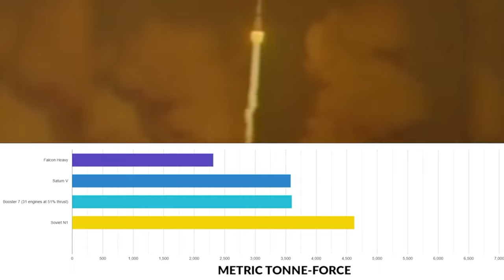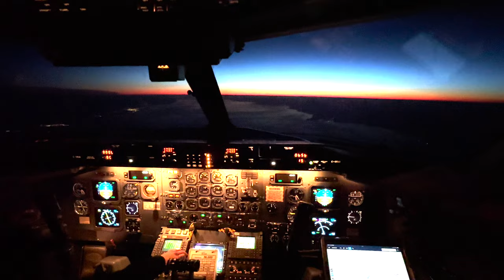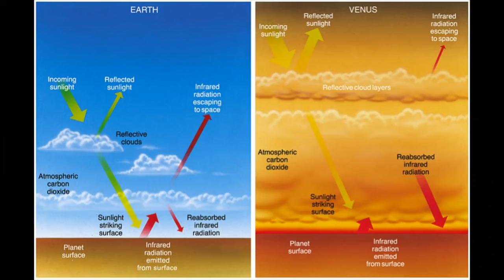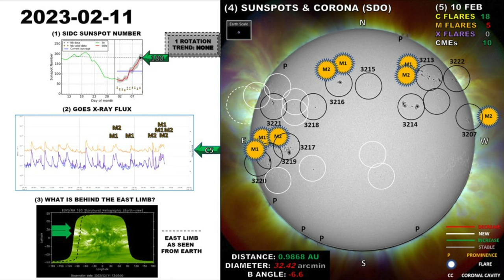L'actualité spatiale #79🔥| SpaceX allume 31 moteurs de sa MÉGA fusée Starship SuperHeavy | BDF🌎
Cette semaine dans l’actualité spatiale, SpaceX a franchi une étape importante dans le développement de sa MÉGA fusée 🚀 Starship, destinée à emmener des humains sur la Lune et sur Mars, en réalisant un impressionnant test au sol de ses moteurs, ouvrant ainsi la voie à un possible premier vol orbital le mois prochain. Ce faisant, il a battu un record qui tenait depuis un demi-siècle. SpaceX aligne également les succès avec Falcon 9. C’était le 200ème vols réussis pour la fusée la plus fiable du monde. Mon nom est BDF et bienvenue dans votre actualité spatiale SHOW 🔥.

Voici les sujets de la vidéo de cette semaine🧐:

🔴Cette semaine, 31 des 33 moteurs du Starship de SpaceX se sont allumés et 200e succès de la fusée Falcon 9 🦅🔥🔥

🟢Blue Origin a remporté son premier contrat interplanétaire privé avec la NASA pour sa fusée New Glenn✍🏻.

🔵Vous le savez déjà, avec mon métier je voyage beaucoup et j’ai la chance de voir des paysages magnifiques. Mais cette semaine je n’étais pas dans le Nunavik comme la semaine dernière mais dans l’Est. Et lorsque nous volons d’Est en Ouest le soir c’est une chance  car nous voyons la magnifique planète Jupiter et la brillante étoile du Berger : Vénus, qui brille de toutes les couleurs (bleu, vert, rouge). Et certains pilotes ont même cru appercevoir un autre avion ou un OVNI!!!

🟣La recherche sur les écureuils arctiques pourrait apprendre aux astronautes de la NASA comment hiberner lors de missions dans l'espace lointain🐿️.

Et ça complète l’actualité spatiale Show🔥, merci à tous les passionnés du spatial de suivre la chaîne du futur et comme disait Robert Kennedy: seuls ceux qui prennent le risque d’échouer spectaculairement réussiront brillamment. Et c’est de contexte avec ce que SpaceX vient de réaliser cette semaine. D’ici là n’oubliez pas de rêver et d’être Bluedot 🌎 parce que le futur, ça commence maintenant ! Adios Amigos ✨

Voici les nouvelles spatiales 🛰 de cette semaine:

- 00:00 -Introduction 🔰
- 00:52 -31 des 33 moteurs du Starship se sont allumés et 200e succès F9🔥🦅
- 04:41 -Un contrat de la Nasa pour la New Glenn de Blue Origin✍🏻.
- 06:49 -La brillante étoile du Berger : Vénus 🐐
- 10:04 -Les écureuils arctiques et les missions dans l'espace lointain🐿️
- 13:12 -Récapitulatif de la semaine 📝
- 17:20  -Conclusion✨